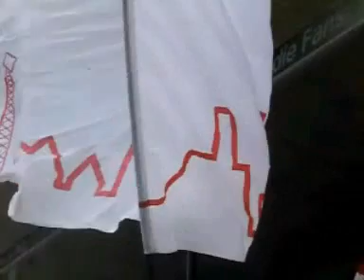OFC vs. Osnabrück 09/10 (c) Commando Hessen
3. Spieltag in der 3. Liga zwischen Kickers Offenbach und VfL Osnabrück.